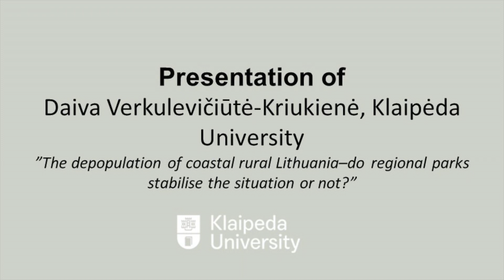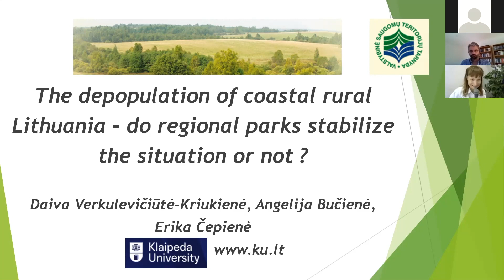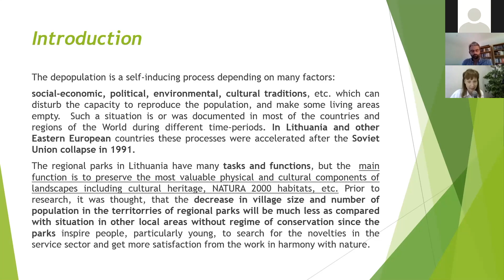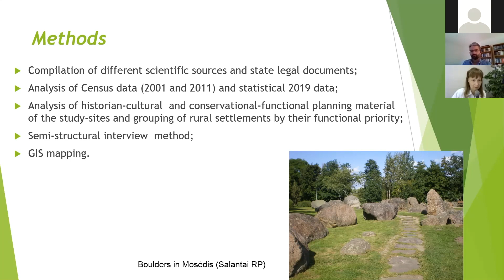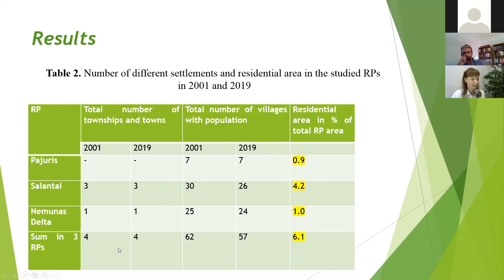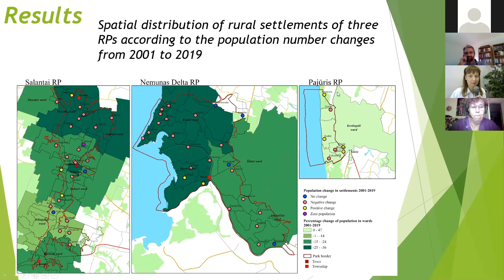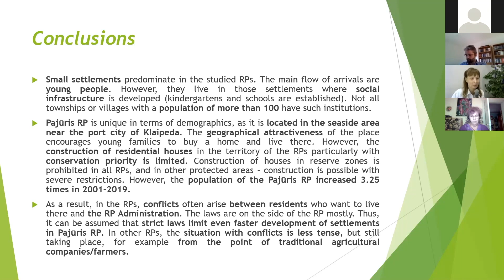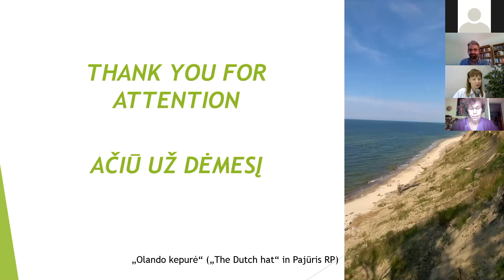Daiva Verkuleviciute Kriukiene BUP Symposium 2020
Daiva Verkuleviciute Kriukiene, Associate Professor at Klaipeda University in Lithuania, presents her research at the BUP Symposium 2020. The presentation is entitled is "The depopulation of coastal rural Lithuania - do regional parks stabilize the situation or not?".